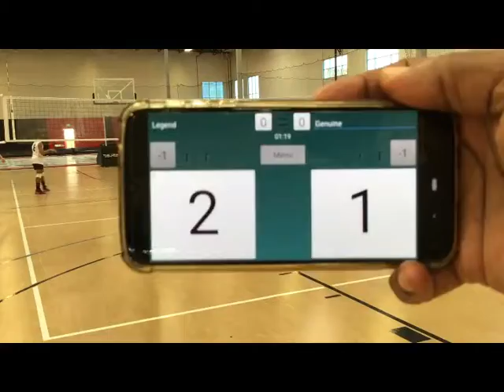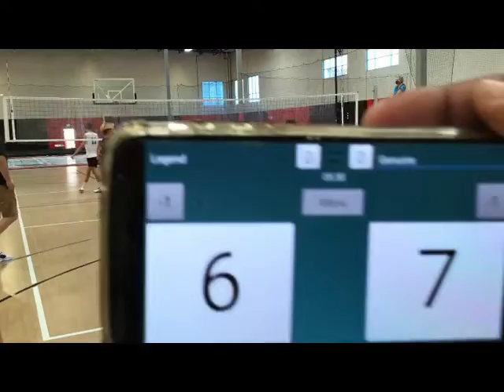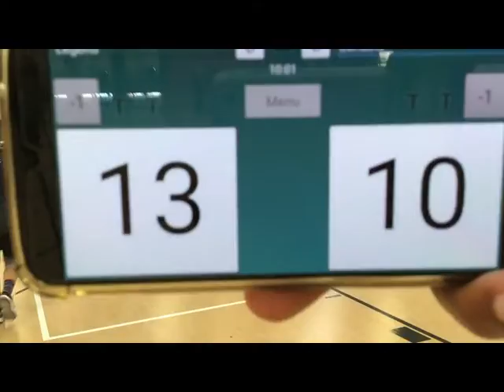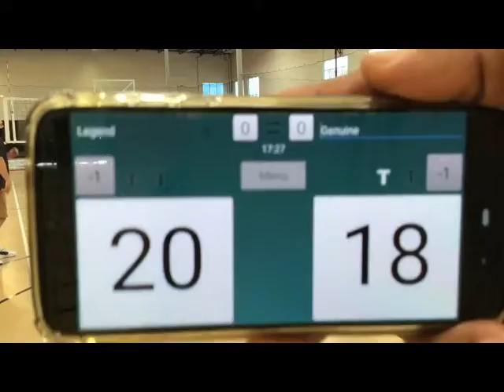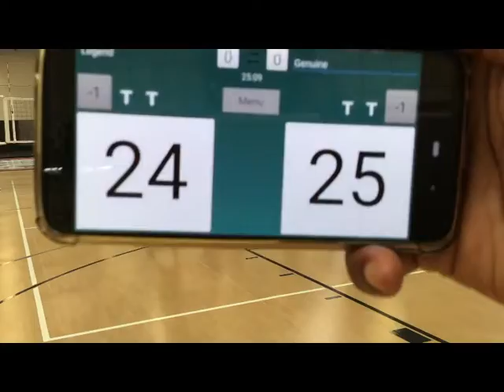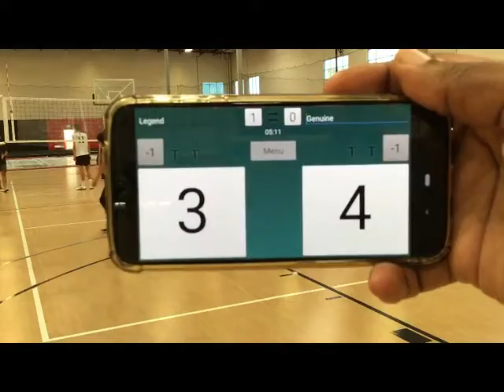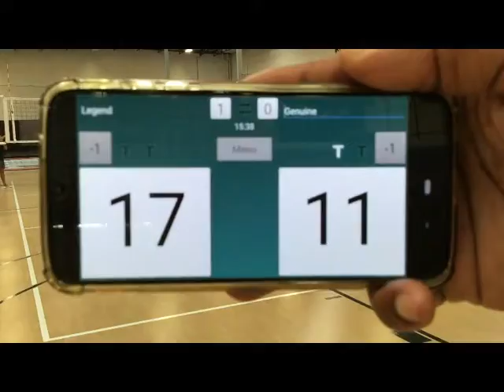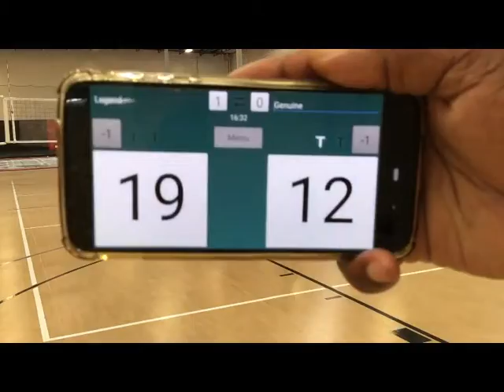LEG vs GEN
Legacy vs Genuine 16 at Draft Sports Complex on 10 October 2020.